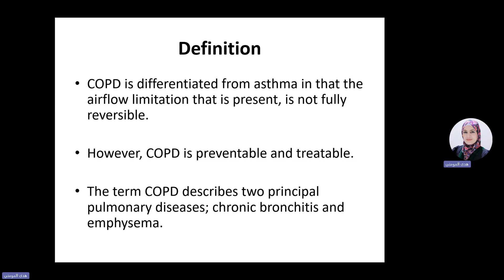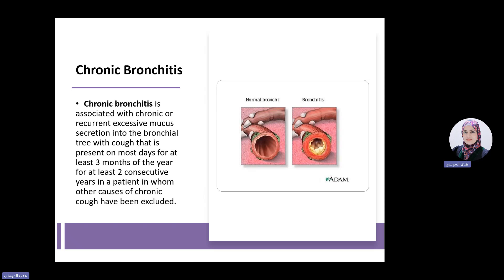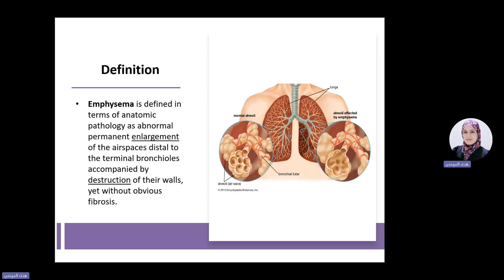COPD - Chronic Bronchitis and Emphysema Video